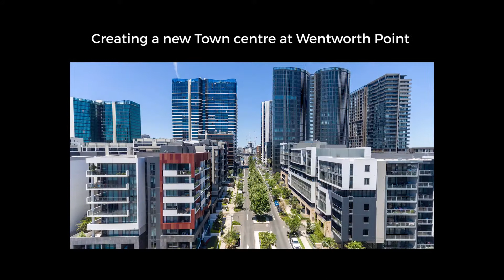Billbergia wins at 2021 UDIA National Awards for Excellence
We are proud to have created a vibrant new community at Wentworth Point and humbled to be able to win such a prestigious award, the UDIA National Award for Excellence in Masterplanned Development.

Thank you to all at Billbergia, our partners and our consultants.

Congratulations to all the outstanding projects across Australia.